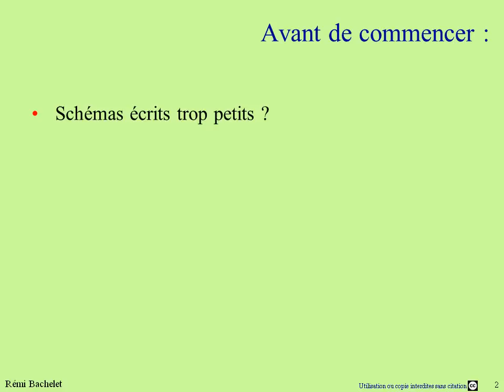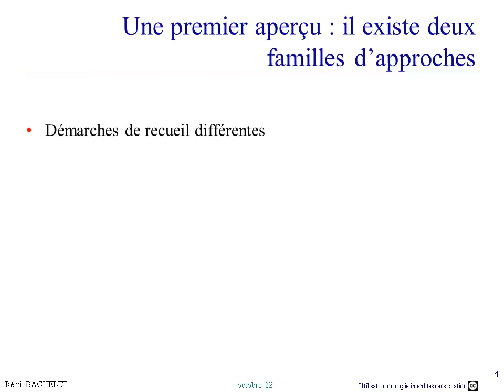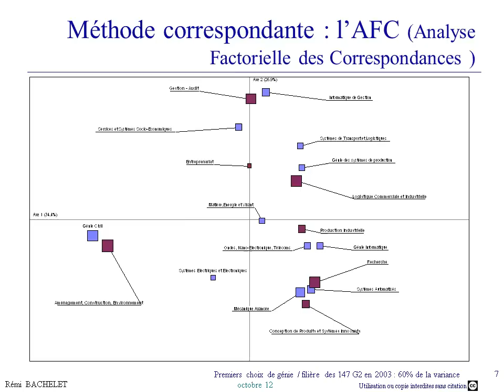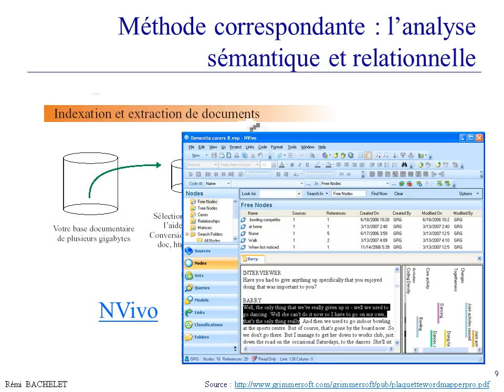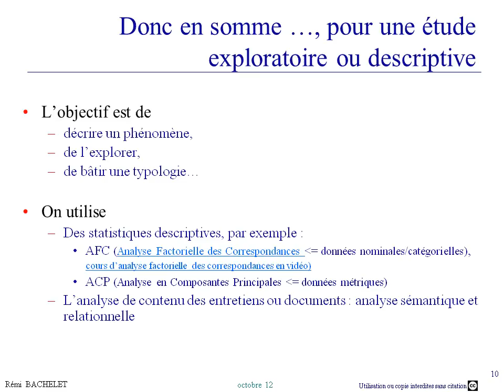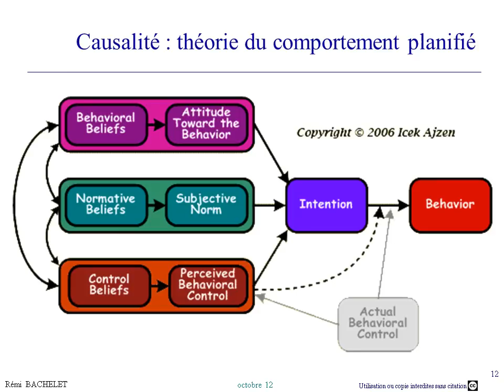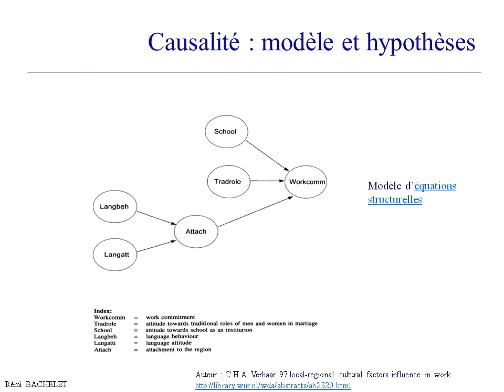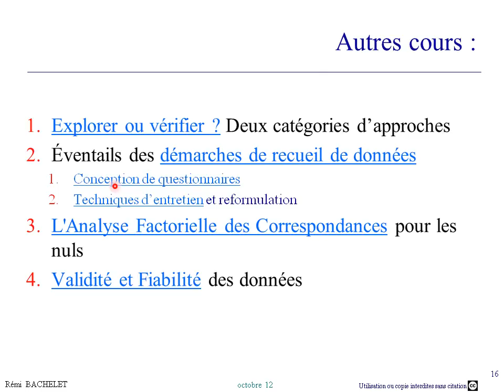Cours méthodologie Explorer ou vérifier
Il existe deux familles d'approches d'une recherche l'exploration ou la vérification : ce cours les présente en les comparant.

La mesure et le test d'hypothèses

Les diapos (ppt, pdf, flash) et la version à jour du cours sont disponibles